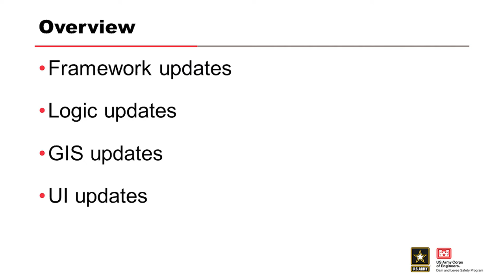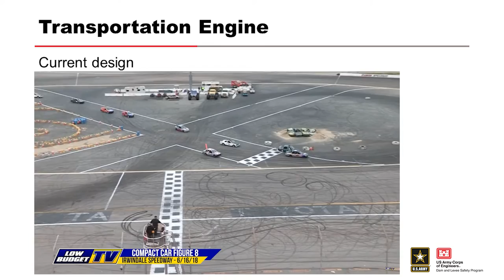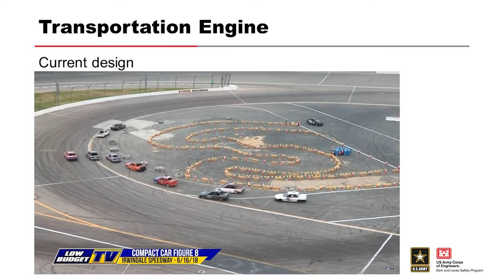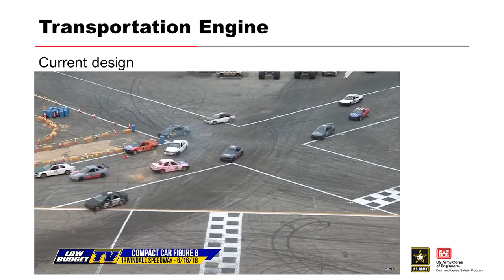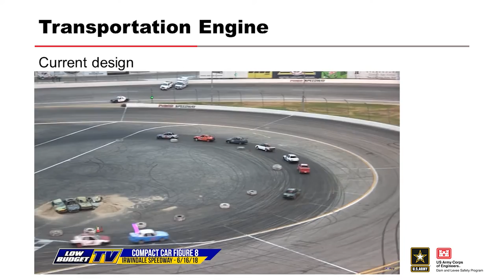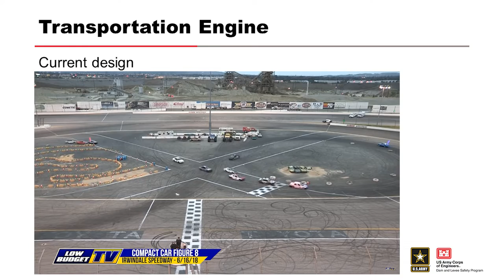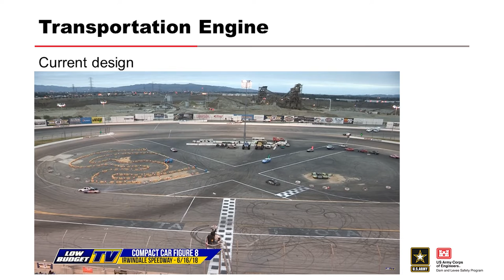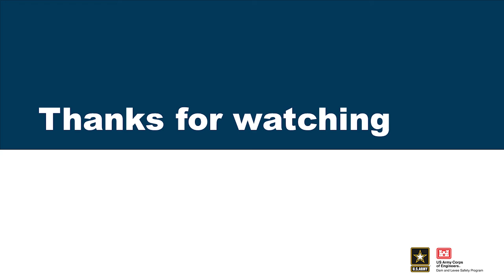DLS-203 D3 What to Expect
Explore how the USACE RMC uses LifeSim, a software tool used to estimate consequences from flooding. LifeSim provides the tools to determine the potential for life loss and economic damages to support risk assessments. In addition, the software provides the tools to perform alternative analysis to promote potentially cost-saving measures on projects to reduce risk.

Learning Objectives
By the end of the training, participants will be able to:
• Describe LifeSim, its purpose and use.
• Describe scenarios where LifeSim was utilized, and the consequences and conclusions of those scenarios.
• Use the LifeSim model checklist to help document results, responses and comments.
• Identify the key variables and exports produced by LifeSim, including evacuation, population impact, stability fates, fatality rates, and damage estimates.
• Use LifeSim to estimate life loss in a particular simulation.
• Describe “warning” in all its forms, as well as its application in LifeSim.
• Use and demonstrate the correct vocabulary of hydraulics.
• Identify the hydraulic data needed to make better estimates
• Isolate and identify key considerations for LifeSim calculations.
• Describe the key what, how and why of the consequences of flooding.
• Review LifeSim methodology and apply to case studies.

Module Objectives
• Define structure inventory
• Use structure inventories in LifeSim
• Identify and describe common errors that arise in LifeSim and structure inventories

Video blurry?
To change video quality while watching on your computer:
1. In the video player, select the Settings icon.
2. Click Quality.
3. Select your preferred video quality.
Auto is the recommended setting and will give you the best experience for your conditions. If you require information on how to change your display settings on your Mobile device or TV, please